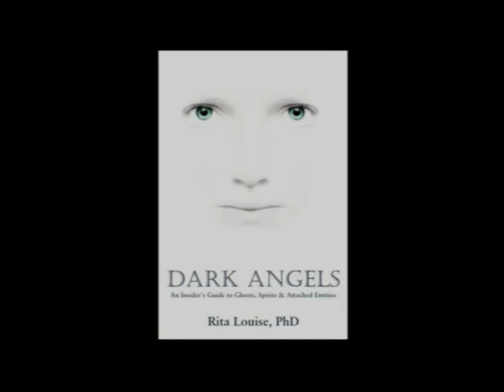Myth, Symbol, Reality - Laird Scranton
Researcher Laird Scranton joins Dr. Rita Louise on Just Energy Radio where he discusses the parallels in language and written scripts found in cultures around the world.